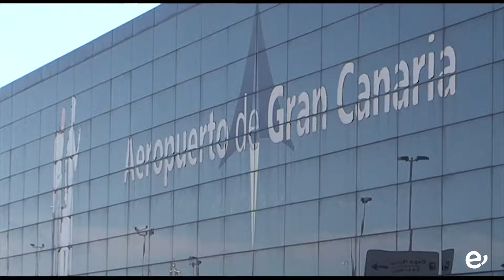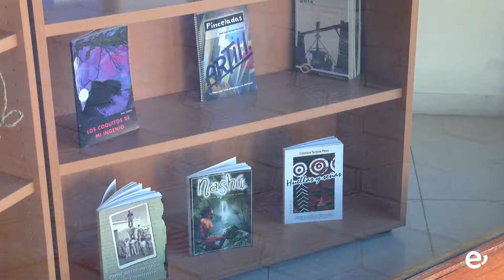LA ALCALDESA TRASLADA A AENA Y MINISTERIOS DE CULTURA Y TELECOMUNICACIONES LAS DEMANDAS CIUDADANAS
LA ALCALDESA TRASLADA EN MADRID A AENA Y MINISTERIOS DE CULTURA Y TELECOMUNICACIONES LAS DEMANDAS CIUDADANAS

La alcaldesa de la Villa de Ingenio Ana Hernández ha mantenido en Madrid diversas reuniones con representantes de la Secretaría de Estado de Telecomunicaciones e Infraestructuras Digitales del Ministerio de Asuntos Económicos y Transformación Digital, AENA y el Ministerio de Cultura, a los que ha trasladado las demandas de la ciudadanía en aspectos que son importantes para el desarrollo social y económico del municipio.

Tras su paso por la feria de gastronomía Madrid Fusión Alimentos de España para apoyar a las empresas y personas que han representado al municipio con la marca Villa de Ingenio, la alcaldesa ha mantenido una intensa agenda de encuentros con representantes de organismos públicos nacionales.

El director y la directora adjunta de AENA, Ángel Luis Sanz y Almudena Salvadores, han pedido proyectos de colaboración para trabajar de forma conjunta Ayuntamiento y Aeropuerto con el objetivo de recuperar la actividad tras la pandemia. Ana Hernández ha solicitado la reactivación de la Comisión de Seguimiento del Plan de Aislamiento acústico y la ejecución de actuaciones de insonorización en el municipio, además de solicitar un plan de embellecimiento en los terrenos anexos a las pistas de aterrizaje y la recuperación de la presencia de Policías Locales de forma permanente en el área aeroportuaria, como se venía manteniendo desde hace años y en los que AENA pagaba ese servicio. El senador por la isla de Gran Canaria, Ramón Morales, acompañó a la alcaldesa en esta reunión institucional.

En la Secretaría de Estado de Telecomunicaciones, la secretaria del organismo confirmó a la alcaldesa el desbloqueo de zonas blancas y grises, que pasarán a ser subvencionables y que durante los meses de septiembre u octubre saldrán las subvenciones para que las operadoras puedan desplegar en esos lugares la fibra óptica. “No será una actuación inmediata y nos informan que se dan un plazo hasta 2025 para que todas las poblaciones estén conectadas”, explica Ana Hernández.

En cuanto a la reunión en la Secretaría General de Cultura, fue recibida por el secretario general de Cultura del Ministerio de Cultura y Deportes, Javier García, al que expuso la posible financiación por parte del Ministerio de la nueva biblioteca para Ingenio, además de orientarla para ayudas, tanto para poner en marcha el proyecto Cala 21 para impulsar el calado del municipio, como para el Festival Internacional de Folclore Villa de Ingenio - Muestra Solidaria de los Pueblos.

Ana Hernández adelanta que “próximamente tendremos reuniones con la directora general de Industrias Culturales, Propiedad Intelectual y Cooperación, Adriana Moscoso, y con la directora de la Biblioteca Nacional, Ana Santos, que nos informarán de los pasos que debemos seguir para conseguir esa importante subvención para el municipio”

-Recepción en el Senado-
La presidenta del Senado, Pilar Llop, también recibió a Ana Hernández, quien le hizo entrega de unos pendientes y de un pañuelo calado. Llop se interesó por el municipio y el proyecto de Moda Calada de Ingenio y ofreció a la alcaldesa la posibilidad de hacer una exposición en el mismo Senado de trajes calados o de un pase de modelos en una zona determinada, con el objetivo de visibilizar y poner en valor este producto artesano único. Llop también dejó constancia de que Ana Hernández es la primera mujer alcaldesa que recibe durante este mandato.

Hernández calificó las reuniones como “muy positivas y productivas”, y añade que “hemos puesto sobre la mesa los asuntos más importantes que consideramos que había que tratar y aunque no sean soluciones a corto plazo sí están ya contempladas para darles solución”.